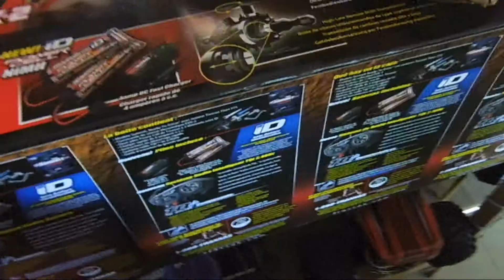MeGa FeTTes UnBoXinG bei Daz Monkey Rc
Moin seit Später dabei das Mega Fette Unboxing wartet auf euch ich warte auf euch und freu mich mit euch zusamen die Pakete auszupacken Lg Daz Monkey Rc
in zusammen arbeit mit Rc Opa leider noch ohne kanal auf Youtube
aber was nicht ist kann ja noch werden ;)  :D ihr müsst mich nur Fleißig abonnieren und ihn damit zeigen das ihr das gerne sehen wollt dann hätte ich eine gute Überzeugungsgrundlage ;) und kann ihn damit dingfestmachen :S ^^